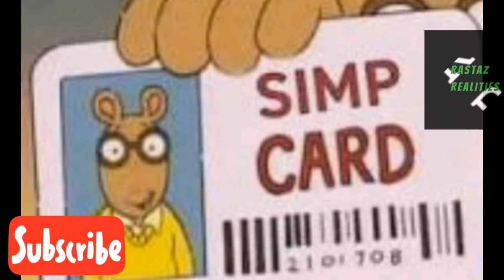Simp Tales Vol. I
Thanks for listening and watching. All forms of support goes towards the improvement of the channel. I appreciate you. Thank you.

               SUPPORT IS MOST APPRECIATED

                   CONTACT THE CHANNEL